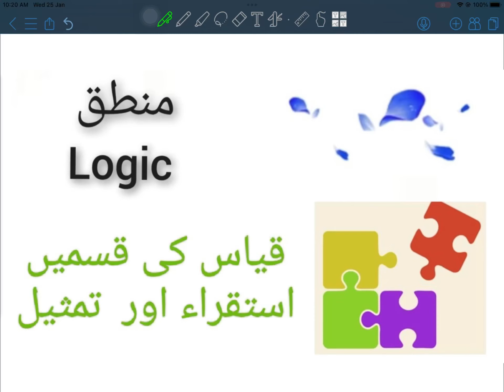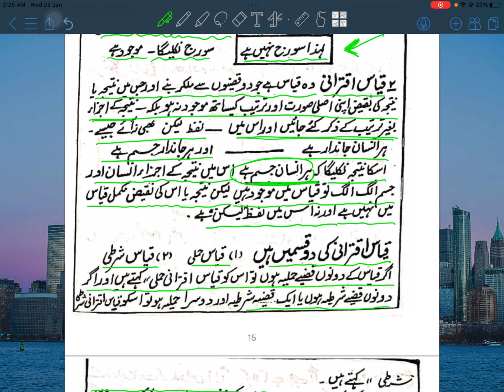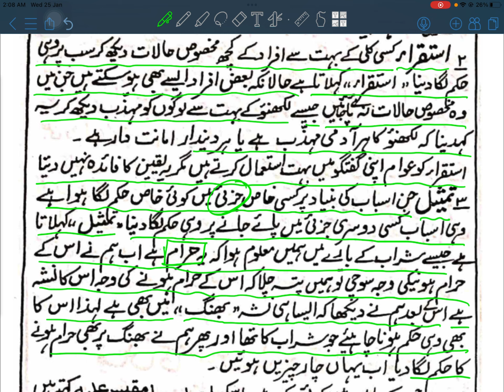qayaas , istiqra , tamsheel ( قیاس ، استقراء ، تمثیل ) , mantiq , BUMS